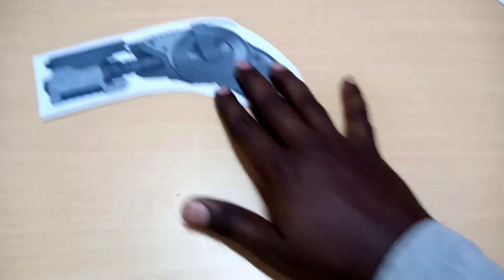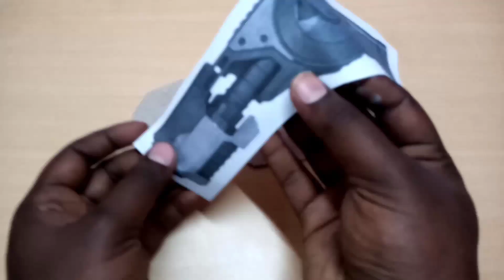Batman Arkham Origins grapple gun | Making video | Techztron Tamil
Hello viewers,
     This is TECHZTRON.
     We make batman arkham origins grapple gun.
     Keep watching.